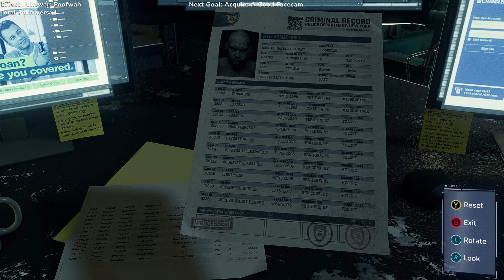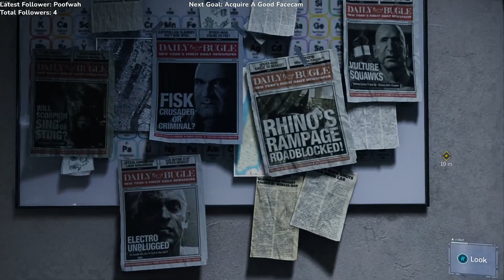PROTECT THE CITY! l Spider-Man Remastered Part 9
The city has become overrun but we will protect it...